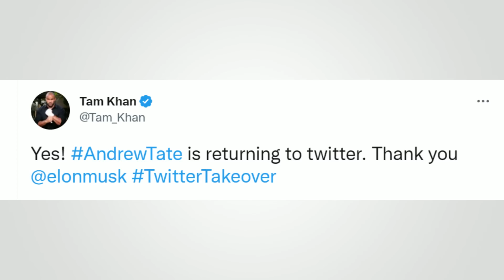Andrew Tate Thoughts On Elon Musk Buying Twitter